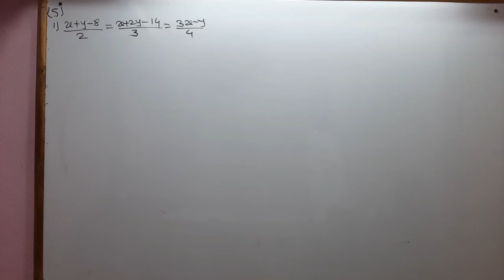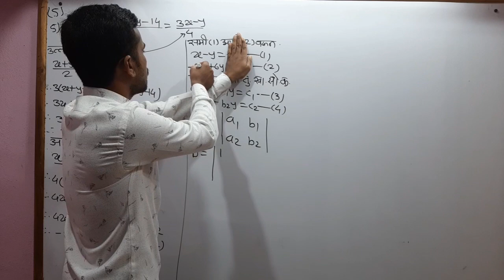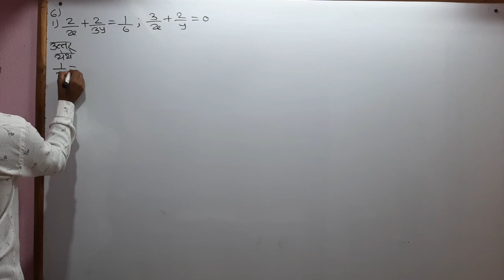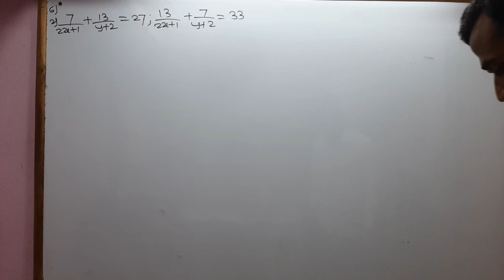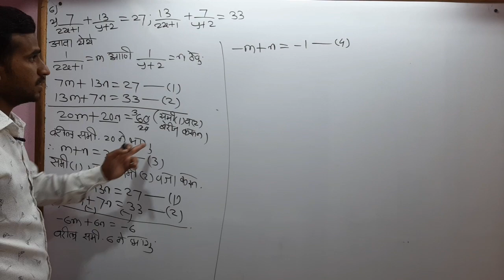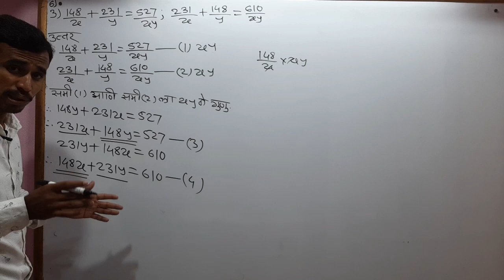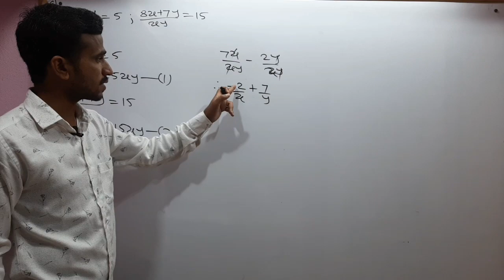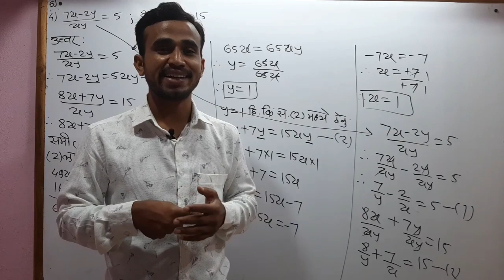वर्ग 10वा दोन चलातील रेषीय समीकरणे संकीर्ण प्रश्नसंग्रह 1 नवीन अभ्यासक्रम गणित MAHARASHTRA BOARD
वर्ग वा
महाराष्ट्र बोर्ड
नवीन अभ्यासक्रम
विषय गणित
दोन चलातील रेषीय समीकरणे
संकीर्ण प्रश्नसंग्रह 1
शाब्दिक उधाराने
एकसामायिक रेषीय समीरणे करणे
निरसन पद्धत
आलेख पद्धत
निश्चयक पद्धत
मित्रानो आपण आज शिकणार आहोत संकीर्ण प्रश्नसंघ्रह
या भागा मध्ये खूप महत्वाचे प्रश्न आहेत त्यामुळे खूप काळजी पूर्वक बघा
खूप महत्वाची पद्धत आहे
त्यामुळे पूर्ण विडिओ बघा
 अजय वसंतराव काकडे